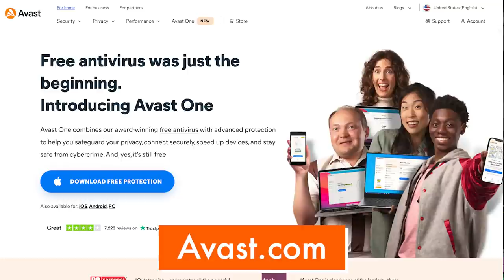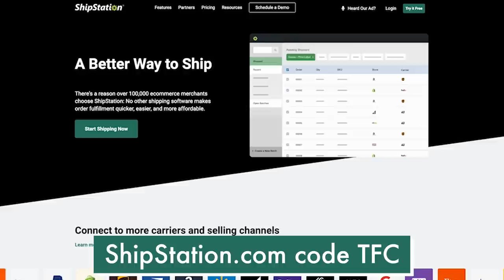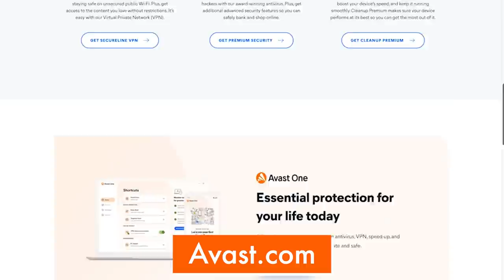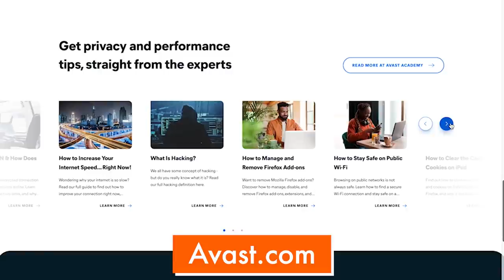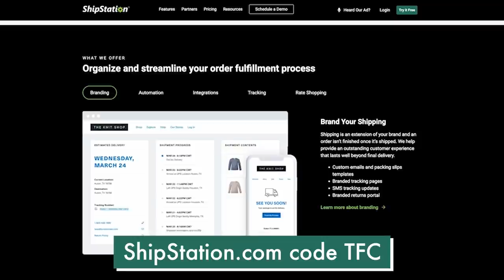Consumerist Fat Shaming, Celebrity Weight Loss, & Paying The Plus-Size Tax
Chelsea speaks with writer Gianluca Russo about the body positivity movement, the dangers of diet culture, and the unfair costs that come with plus-size fashion.